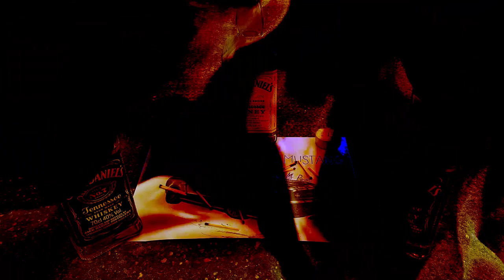ThePro - Burn My Past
Lyrics:

Since my first song,
Everyone was saying that this is wrong,
People never really understood my lyrics,
All I ever heard was critics,
My lyrics are deeper than the bitch on the corner,
When they see me their pussy gets a hundred degrees warmer,
Oh wait, is that my ex?
Nah, she must be having sex,
To be honest it might be my fault that they're bitchin',
Cuz once you try my D.,
You can never go back and you will keep looking for someone like me.

Ooh,
And this where you failed,
Cuz you always used to say that I'm not special at all,
That there's billions of people so why waste your time on me,
While your pussy is the place where anyone could be,
Some time has passed and now,
You're looking for someone like me,
I hate to break it to you,
But if you can count four minus three,
That's how many of us were made,
I'm not someone you can get just by getting laid.

But don't get me wrong,
I'm not here to talk about the bitches,
I came to burn my past,
They are a part of it if anyone asked,
I hate wasting my time,
That's why I came to burn my past before I climb,
My whole life I was looking for a goal,
It took me some time but I finally feel whole,
Before I used to look for happiness in other people,
But now I see the happiness in me,
I am happier than ever,
I reached a new degree.

Before my goal was to not hurt other people,
And make them happy,
But that hurt me and made me sad,
If I was stupid I already would've been a dad,
I'm glad that I opened my eyes,
I started seeing all the lies,
Since then everything changed,
I finally realized that my own will has been estranged,
After I found out,
I knew which way to take, exactly which route,
Everything was gone, all the doubt,
It took me a while to get myself together,
But it was worth it because now I feel a lot better,
Now I'm ready to do the last step before I'm done,
I'm burning my past and you can't run.